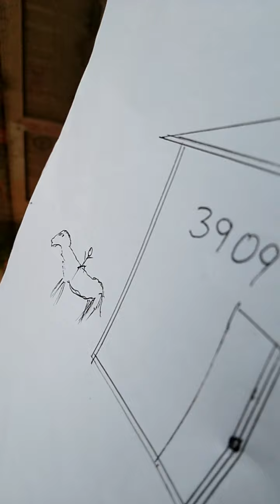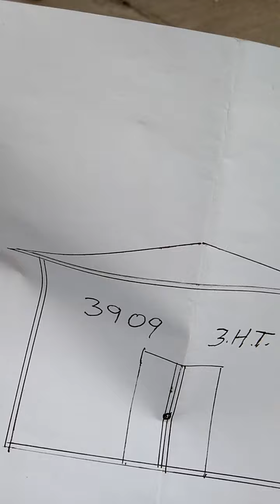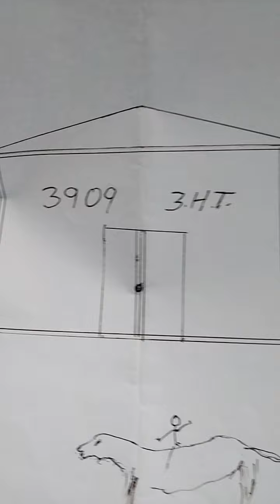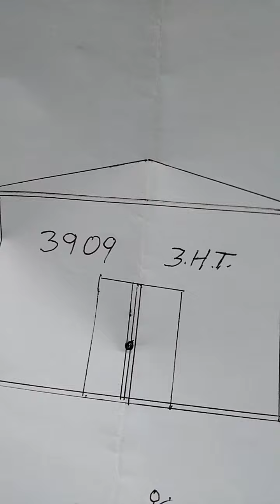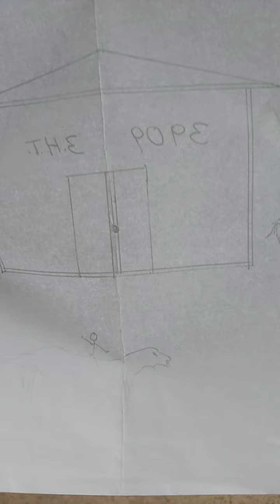ABOUT LOGIC AND JOKES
THE MOTHER OF MONESTERY..